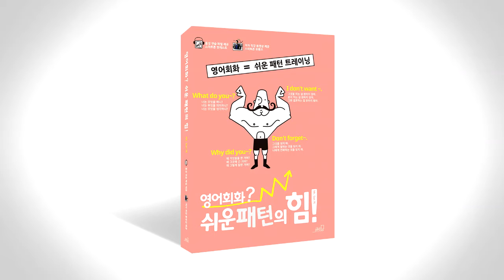쉬운 패턴의 힘 음성따라말하기 046